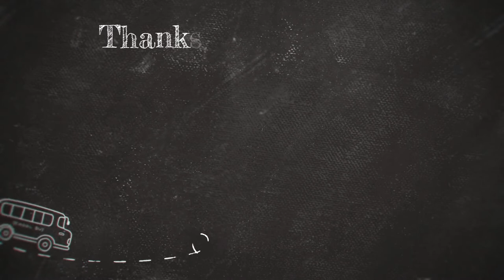Save Time , Gas and More | Must Have in Every Kitchen | Electric Kettle | Upgrade Your Kitchen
AGARO Imperial Glass Electric kettle,1.8L Capacity, 1500 Watts, Borosilicate Glass Body, Dry Boiling Protection, 360° Rotating Base